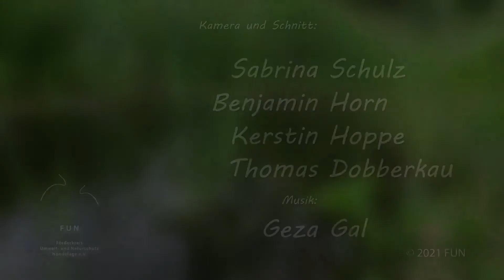FUN Film 5 - Der Bautrupp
Der Bautrupp sorgt für heile Zäune und neue Unterstände